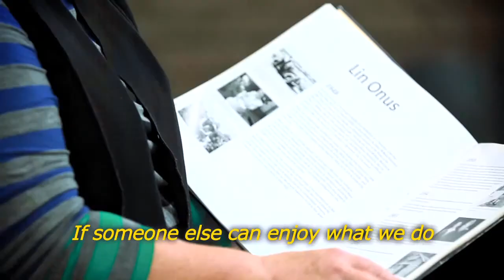State Trustees CONNECTED Art Exhibition 2013 | Subtitles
State Trustees CONNECTED Art Exhibtion Video 2013 (with subtitles)